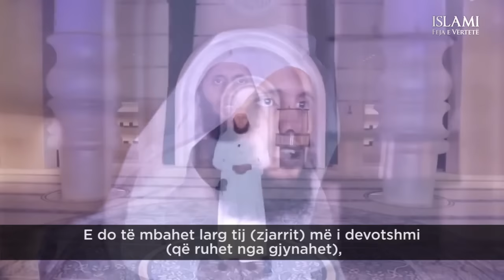El-Lejl الليل 5-21 - Mensur Selimi منصور السالمي